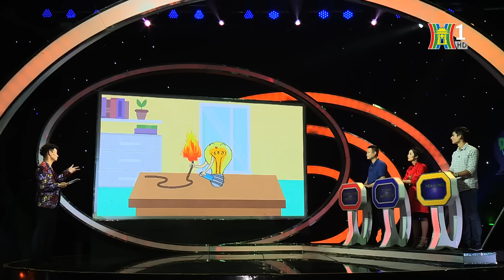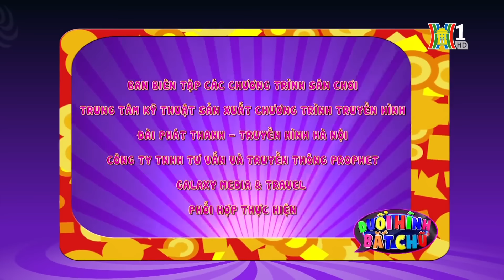Đuổi Hình Bắt Chữ - Người chơi xinh đẹp nhiều lần tham gia ĐHBC - Game Show HOT nhất 2023